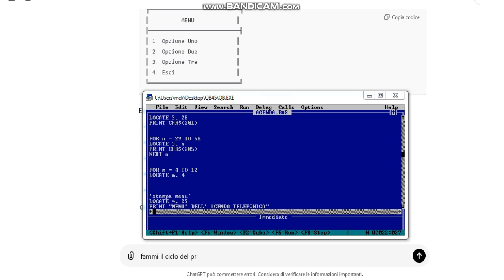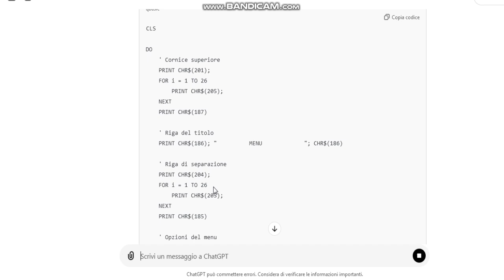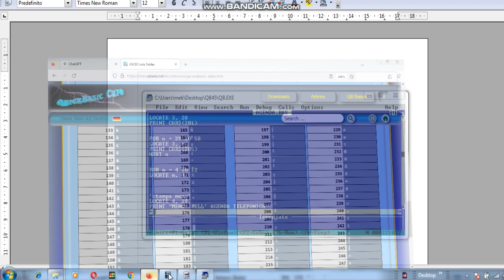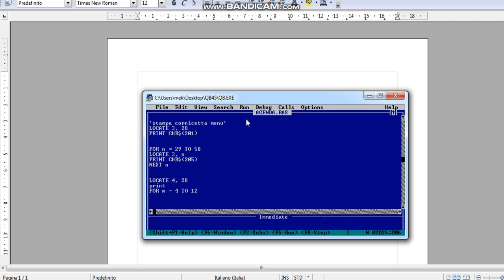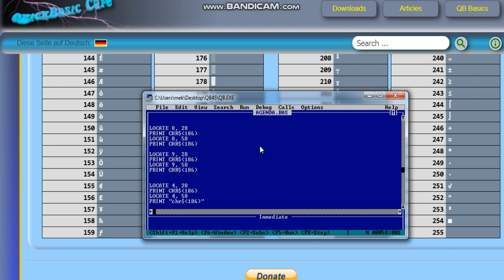#336 Missione agenda 6a p in linguaggio Qbasic ( devo farcela ahaha )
Missione agenda in linguaggio Qbasic ( devo farcela ahaha ) parte 6
Purtroppo devo suddividere il video in parti da 10 minuti cadauna